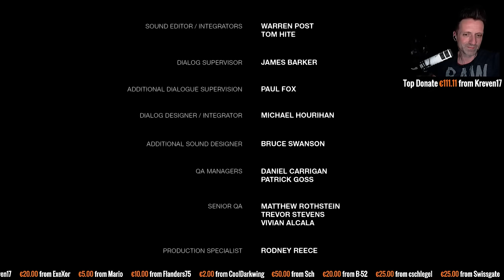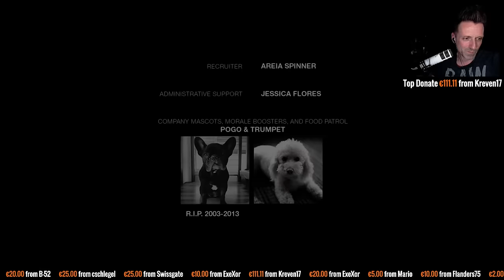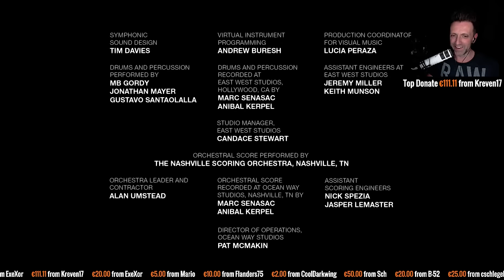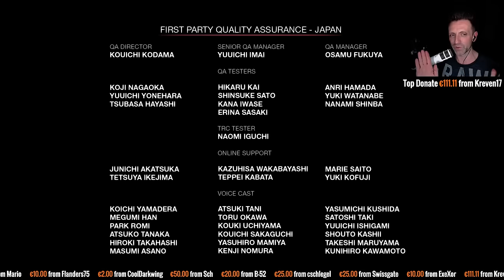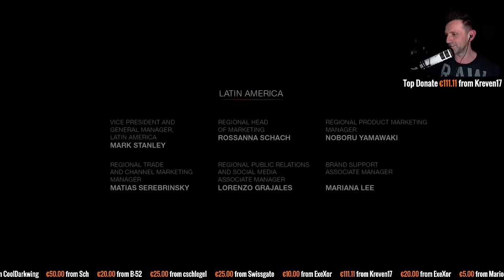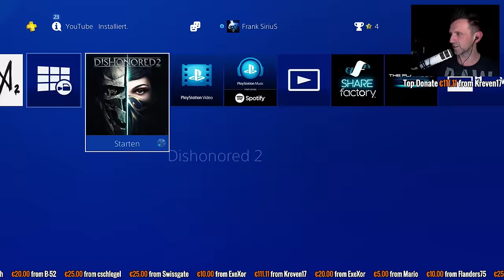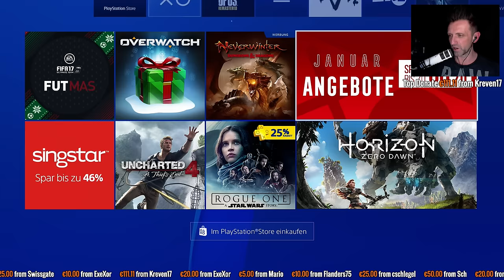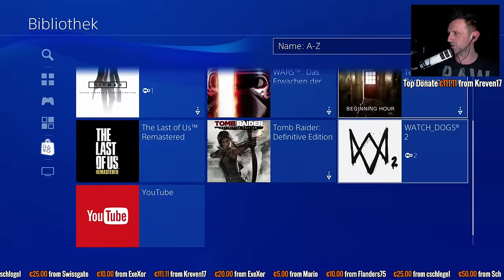Live-Stream von Frank Sirius / THE LAST OF US Left Behind DLC - PS4 Pro Version / Deutsch